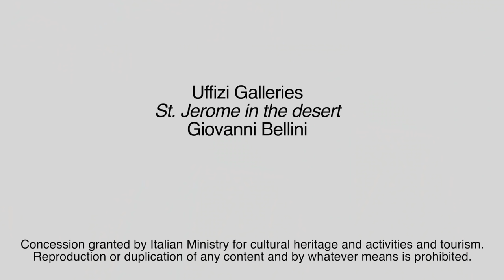Menarini Pills of Art: St. Jerome in the desert by Bellini (english version)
Bellini creates an ever softer fusion between the figures present in the scene and the surrounding environment, giving relevance not to color, but to the tone of the color. Saint Jerome is represented as a hermit, reading a reference to his production of the vulgate, the first complete translation of the Bible into Latin. Discover this picture full of allegories, animals, in perfect harmony with each other. Bellini 1480.